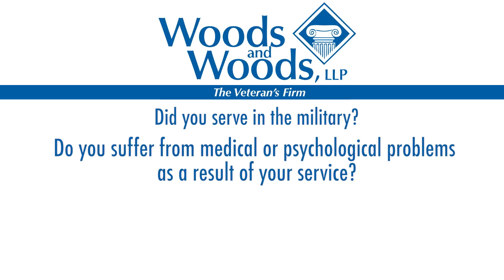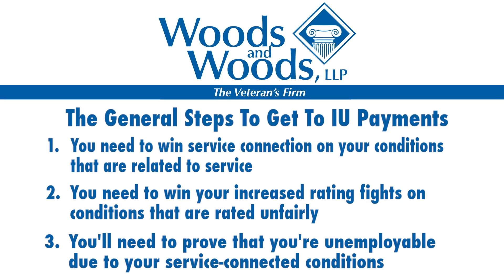What It Takes For Veterans To Receive VA Individual Unemployability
00:28 What is Total Disability Individual Unemployability (TDIU or IU)?
01:14 How Much are TDIU Payments?
01:51 How Long Will it Take to Get IU Payments?
03:35 Steps to Get to IU Payments
6:05 Contact Information

Watch as Disability Benefits Attorney Zack Evans outlines what it takes to qualify for TDIU or IU payments from the VA.

TDIU is a big deal because it pays out the same as a 100% disability rating. Disability Benefits Attorney Zack Evans reveals some of the things that can be done in several situations. If you already have a high rating and are seeking to increase it, if none of your conditions are service-connected yet, or even if you just filed for IU for the first time.

The general steps required to get IU payments and a candid assessment of how long the process can take are also covered.

If you are unable to work due to your service-connected disabilities, you may qualify for total disability based on individual unemployability (TDIU). Give us a call and receive a free legal consultation.

We have helped thousands of veterans all over the United States and we only charge a fee if we win your case.

Woods and Woods, LLC
The Veteran’s Firm